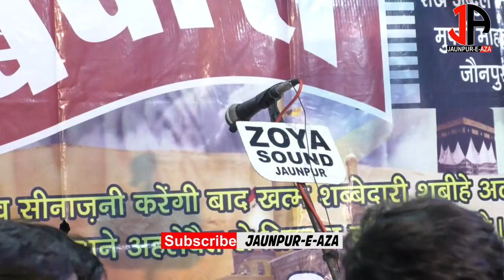Anjuman Gulshan-e-Islam (Tiflan) | Shabbedari 2021 | Anjuman Sajjadiya Tiflan Mufti Mohalla